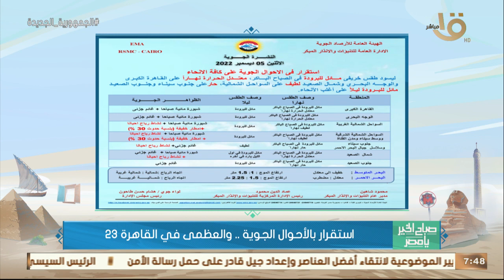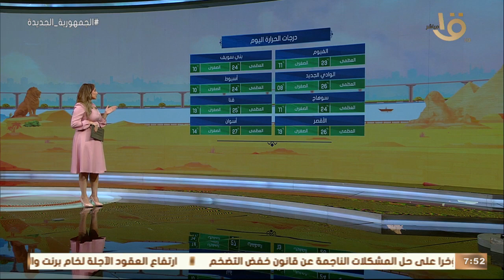صباح الخير يا مصر | بيان بدرجات الحرارة المتوقعة اليوم في مختلف أنحاء الجمهورية